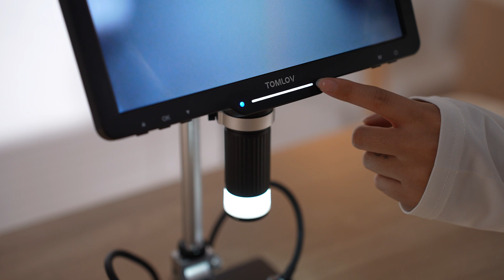How to Set up & Install the Tomlov DM501 10.1" Digital Microscope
In this video, we’ll show you how to set up the Tomlov DM501 digital microscope.

The Tomlov DM501 is a HDMI Digital Microscope with 10.1 inch HD IPS Screen and features a upgraded polarizer lens design, which can effectively remove reflections or glare, in order to achieve better contrast.